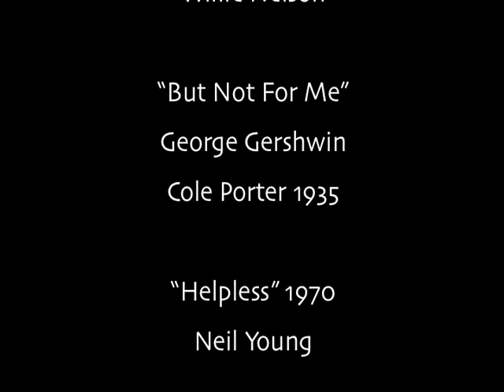The Jeff Sawyer Trio at Sterling Nature Center.dv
Samplings of one set of the Jeff Sawyer Trio
at "Inspiration 2012" A Festival of Arts and Nature at Sterling Nature Center , Sterling, NY and on facebook) in June. Jeff Sawyer on keyboards, bass and vocals; Rick Bush on guitar, harmonica, and vocals; and Dan Batchelor on drums perform a wide selection of tunes.

 Produced for "Clips with Jerry Cali" public access in CNY by Kit Parker Cali